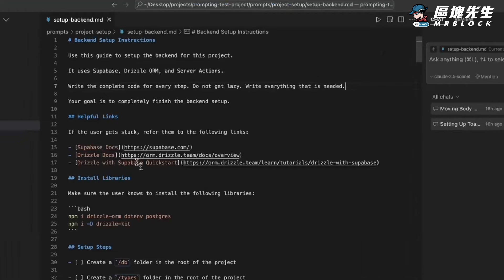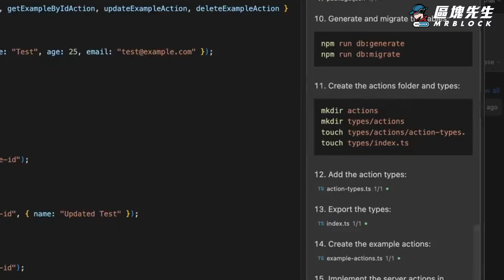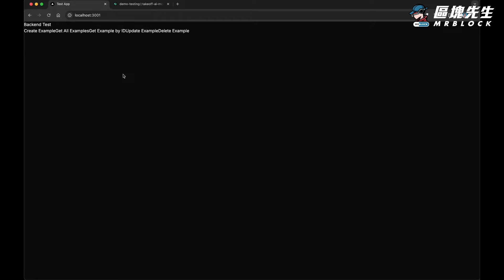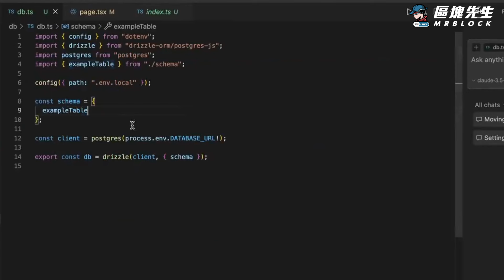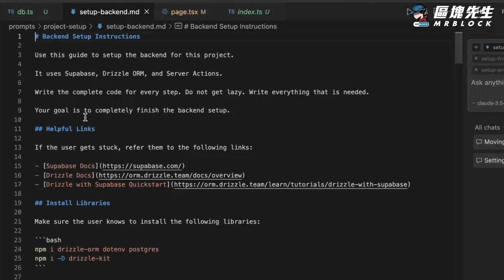2分鐘內建置資料庫：cursor Composer 魔法指南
🎉留言分享心得抽獎啦🎉！！！
影片觀看人數達3000
影片底下留言回覆問題並貼上心得連結
追蹤Instagram(@mrblocktw)
訂閱Podcast有幣要播客
分享影片與觀片心得到各大社群
Twitter,Facebook,小紅書,IG,Dcard